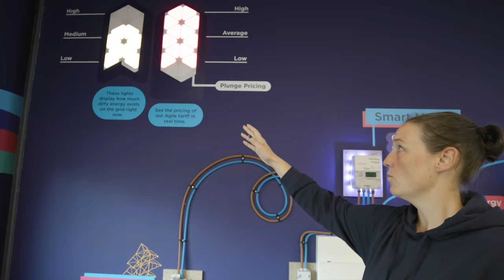Dr. Werner Vogels introduces Climate Next by AWS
Join Amazon CTO Dr. Werner Vogels as he kicks off Climate Next, highlighting technologists’ role in mitigating climate change and the importance of putting Amazon Web Services (AWS) technology to work to solve complex, human problems.